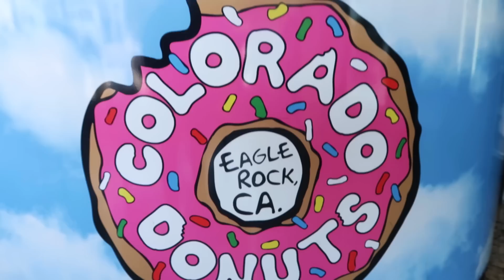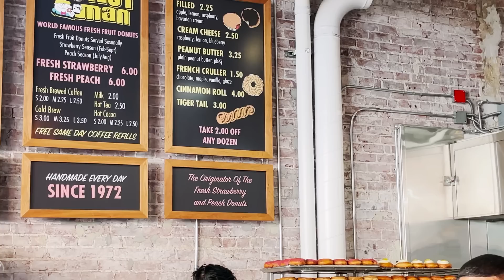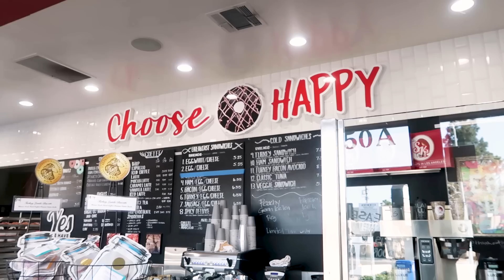I Tried 6 Of The Best Donut Shops In LA | Delish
You asked for it, so, she went for it! Jackie goes on the search for the best donuts LA has to offer. Suffice to say, when it comes to finding quality donut options in Los Angeles you 'donut' have to worry about it.

HOST: Jackie Iadonisi
VIDEOGRAPHER: Jackie Iadonisi
PRODUCER: Julia Smith & Marc Stauble
EDITOR: Ellie Black
POST-PRODUCTION SUPERVISOR: Philip Swift
ANIMATION: Vineet Sawant
ART: Sarah Ceniceros